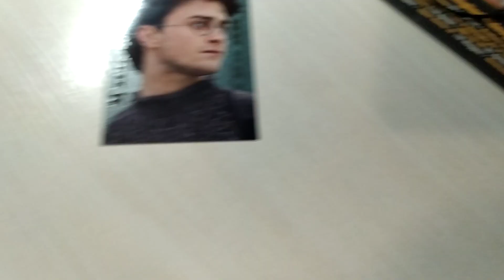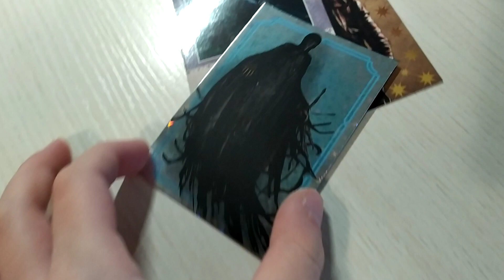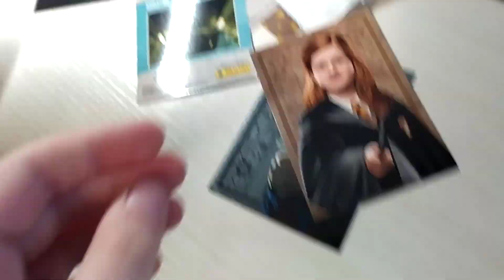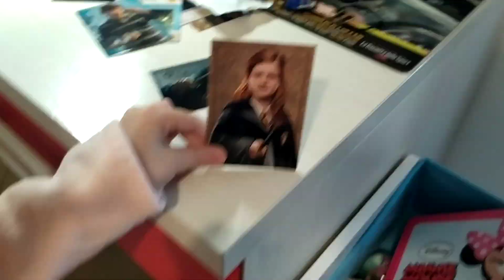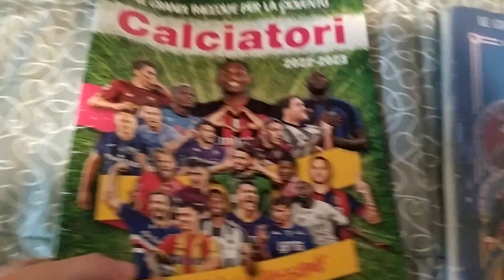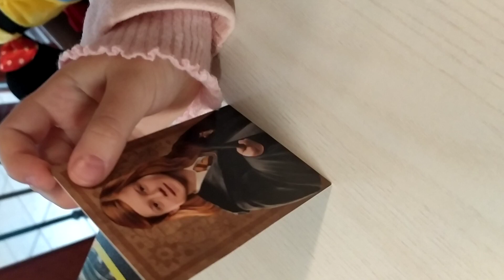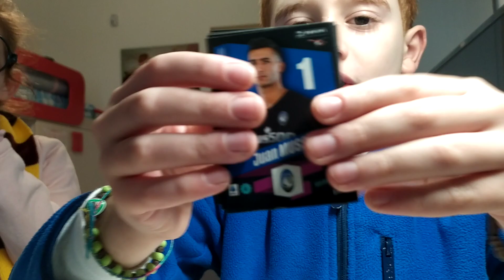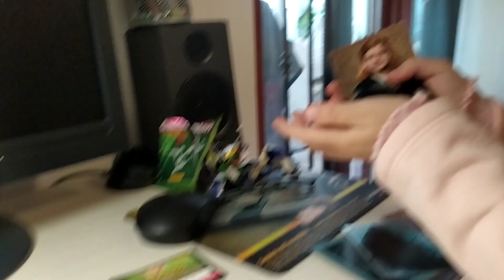UNBOXING DI HARRY POTTER + Calciatori 2022-2023 bustine